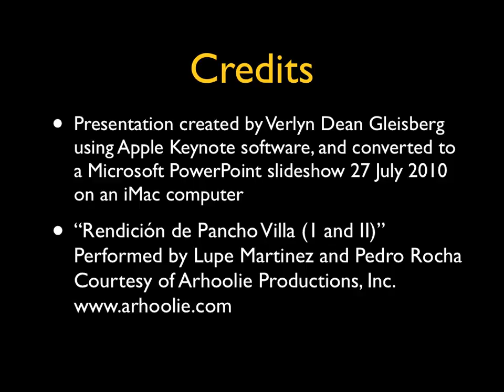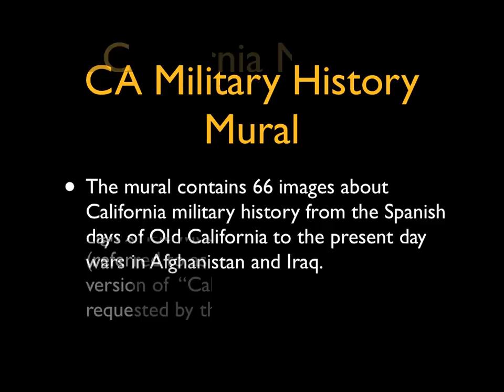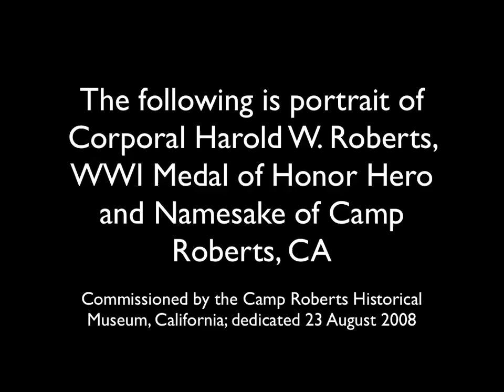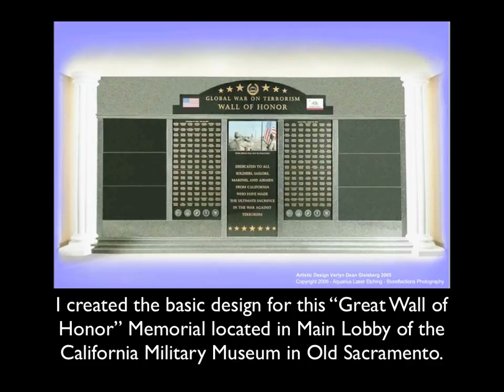Dean's Major Artwork Portfolio-Part 1.mov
Dean's Eclectic Artwork Portfolio-Part 1 in 3 Parts.
This portfolio segment shows artwork I have created for the California State Military Museum (a mural) and for Camp Roberts (a portrait), Paso Robles, California between the years 2004 and 2009